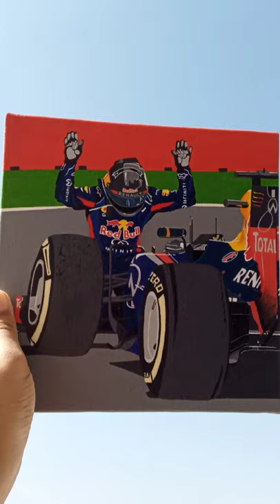Sebastian Vettel Canvas Painting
Song : Masquerade x Miss the Rage (TikTok Mashup)